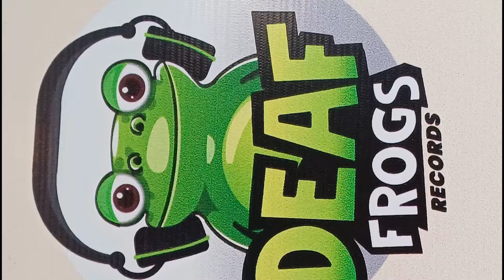செவுட்டு தவளையா🤣😂! Karthi, Jiiva Fun Speech at Deaf Frogs Launch Event